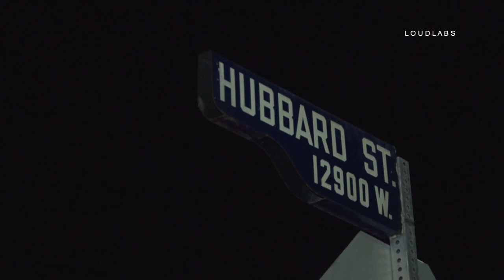Shooting Homicide / Sylmar RAW FOOTAGE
SYLMAR - 1/11/18 At approximately 2102, LAFD and LAPD responded to multiple reports of a male who had been shot .One of the 911 callers stated her son was shot, possibly inside the residence. LAPD officers arrivied on scene to find a male, unconscious and not breathing, suffering from a gunshot wound. LAFD Paramedics arrived on scene and pronounced the victim dead. There is no suspect information at this time. It does appear that the home was occupied by multiple family members at the time of the shooting. LAPD Mission Division and LAPD homicide detectives are on scene investigating the homicide. Simshaw is blocked off at Hubbard and Bombay.